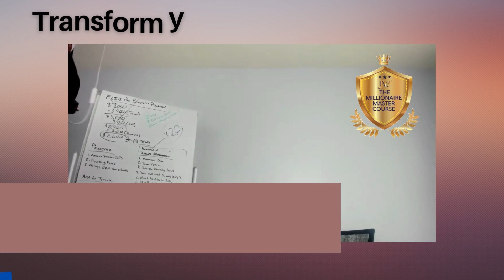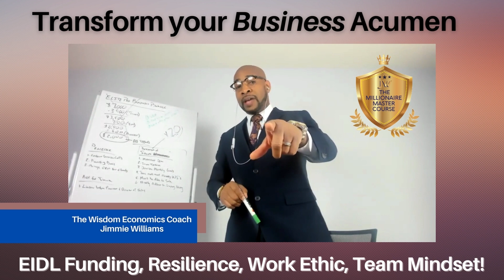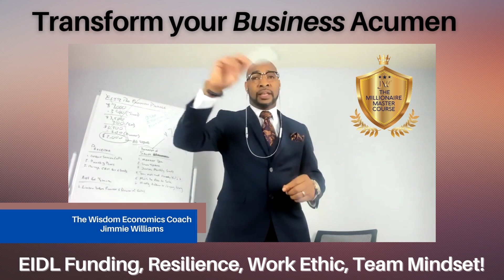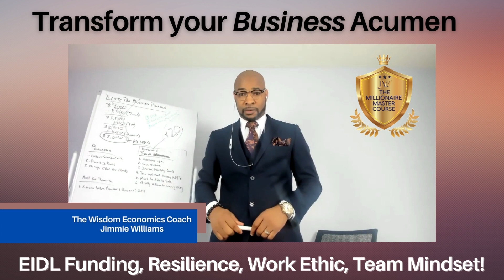3 Business Acumen Elevation Strategies That Make The Big Bucks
👉🏽👉🏽👉🏽👉🏽👉🏽Transform and "ELEVATE" your Business Acumen
Topics of Discussion:
1.) EIDL Funding - If your Loans are still in "Reconsiderations,
      CONTACT Congress ASAP!
2.) Resilience - Never give up in the face of Adversity!
3.) Work Ethic -  One of the greatest "Intangibles" to possess!
4.) Team Mindset - You become "LIMITLESS" with this Mindset!

Kandice Williams Office of Congressman Hank Johnson (GA-04)
Social Security Liaison, Grants Coordinator
Office of Congressman Hank Johnson (GA-04)
5240 Snapfinger Park Drive, Suite 140

Here is the Digital Release Form I mentioned in the video that you need to fill out ASAP to get Congress involved with the SBA to EXPEDITE your EIDL Loan Application:

If Hank Johnson is NOT your Congressman, go HERE and type in your local city or county: